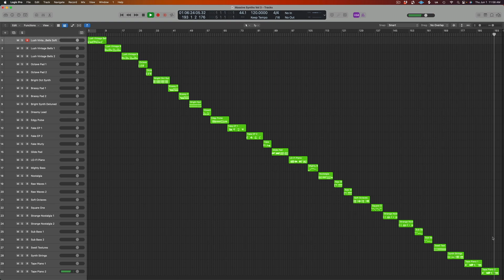Massive Synths Vol 3 for UAD PolyMAX Synth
The third installment of our Massive Synths series is a collection of 30 patches, fat and lush poly synth sounds handcrafted and curated by sound designer Abel Mendoza.

In Massive Synths you’ll find classic analog tones that fit into any genre with album-ready sounds.

In this series of patch collections you’ll find sounds from bells to cinematic and beyond.

Perfect for Worship, Synthwave, LO-FI, Indie and Pop.